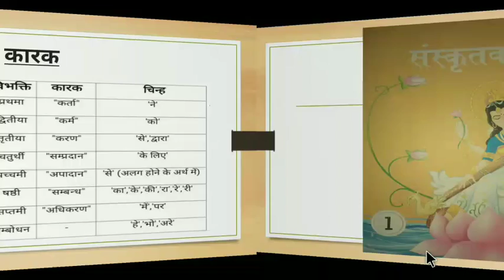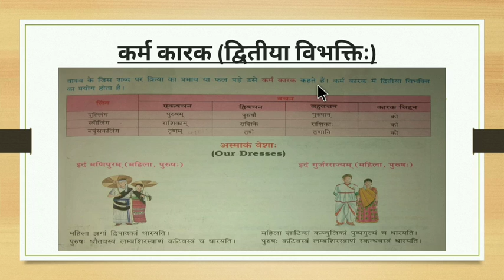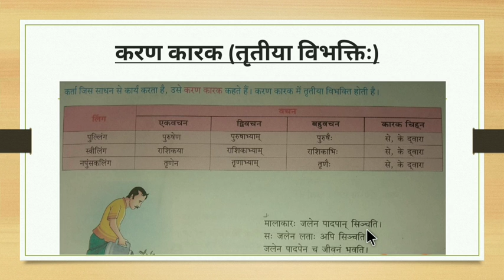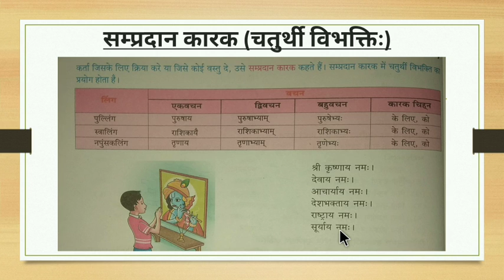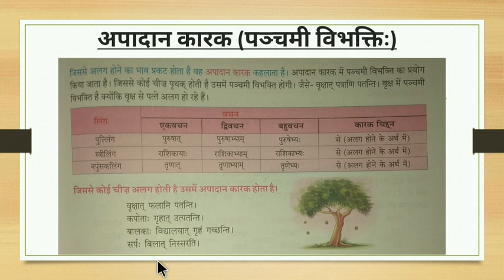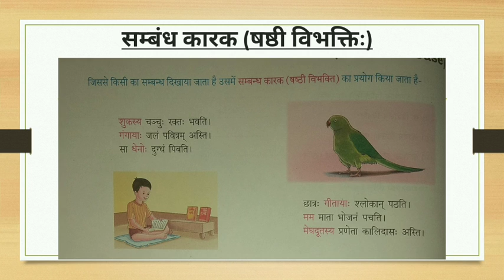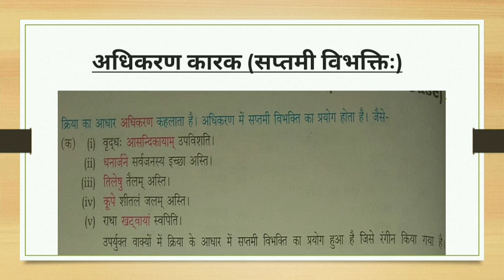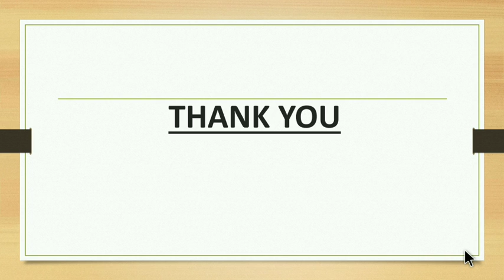Class6th_Ch8-11_Karak (Sanskrit)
Explanation in very easy way.